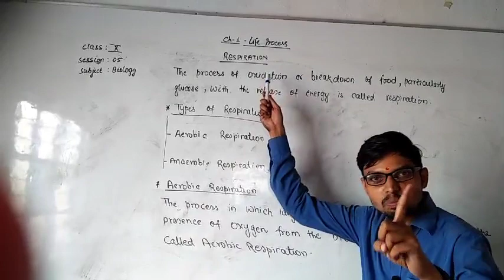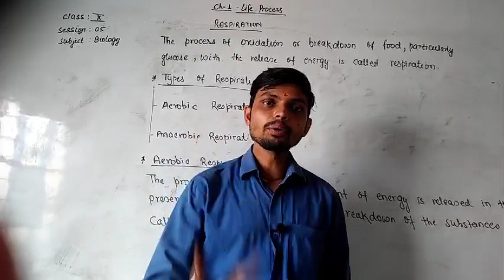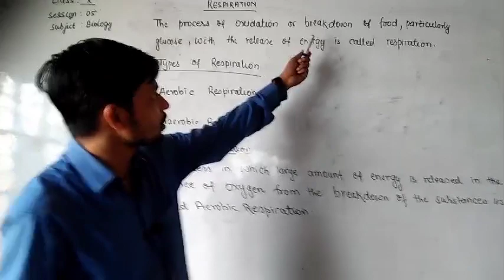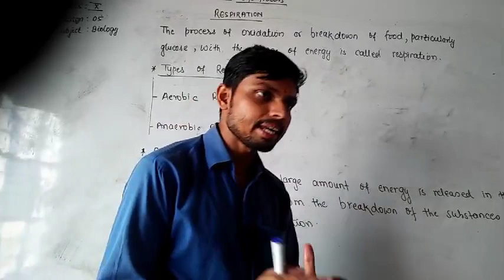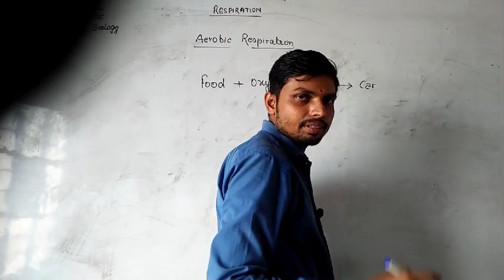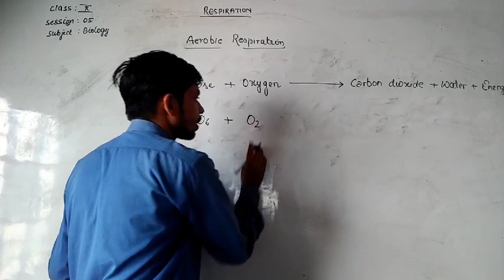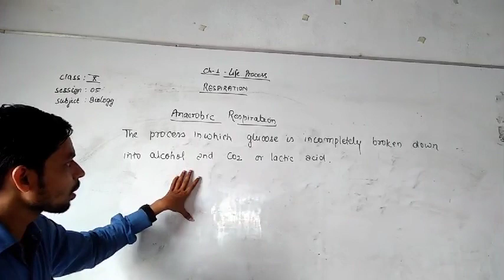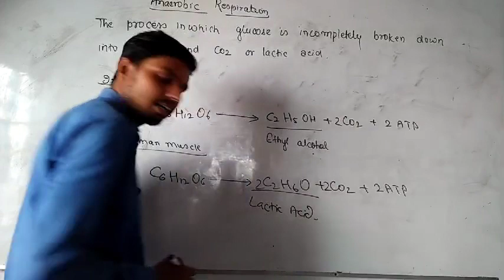Std. X, Biology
Respiration
Session 5